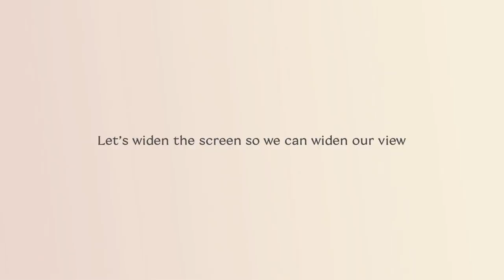Meet Rising Modeling Star Leyna Bloom — From Paris to Vogue to Sports Illustrated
Meet a rising star of the modeling world, Leyna Bloom. The first transgender Black and Asian model to appear in Sports Illustrated, she’s trailblazing a new path and not letting anything stand in her way. The star of Pose and new film Port Authority joins Carlos to share insights into the rise of Black Filipinas — a pedigree she shares with Saweetie and H.E.R. — and how her parents helped her thrive through her transition. Watch now.